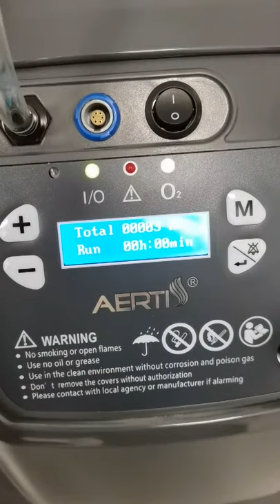AERTI oxygen concentrator with non rebreathing mask